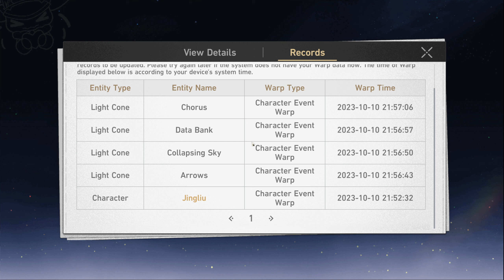If I Don't Get Topaz and Numby, The Video Ends | Honkai: Star Rail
HOLY!!! 👀